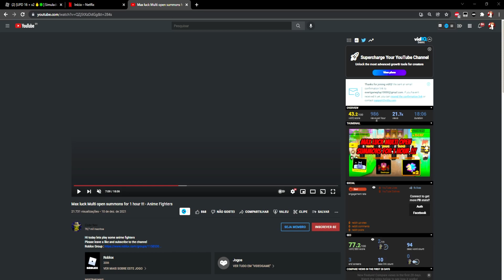😲ABRINDO MAX OPEN COM 20 DE LUCK🤑 NO ANIME FIGHTERS !!